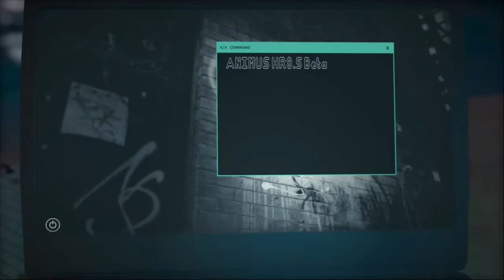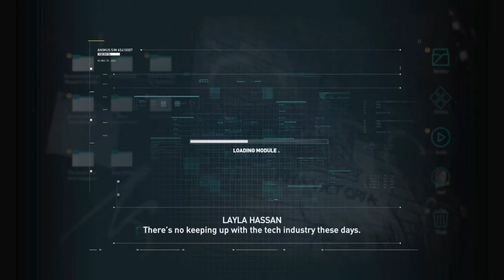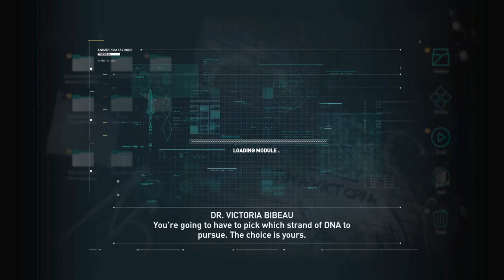Assassin's Creed® Odyssey_20201223145059